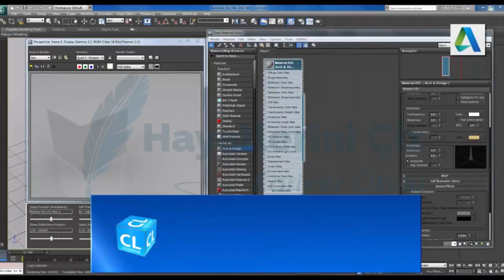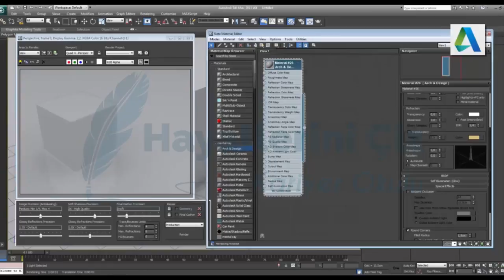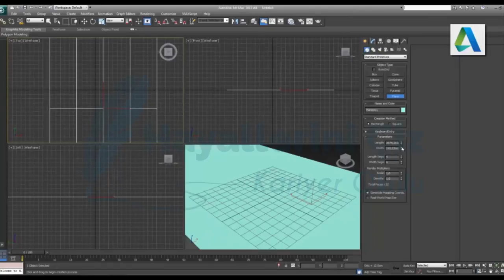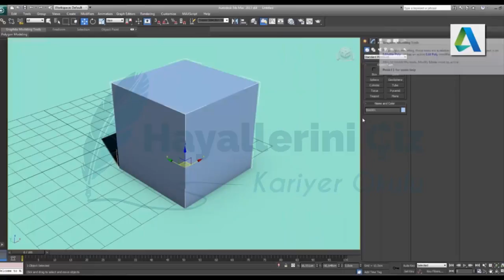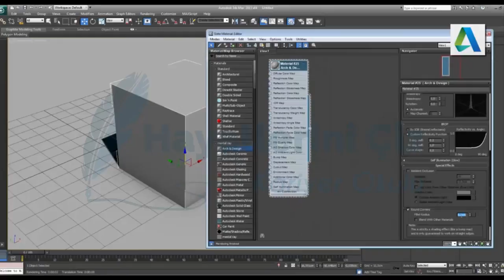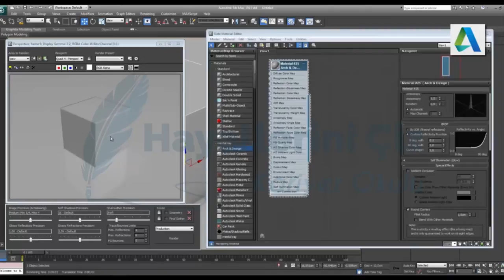3Ds Max Round Corner Dersi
Bu dersimizde 3Ds Max Round Corner nasıl yapılır konusunu inceleyeceğiz.